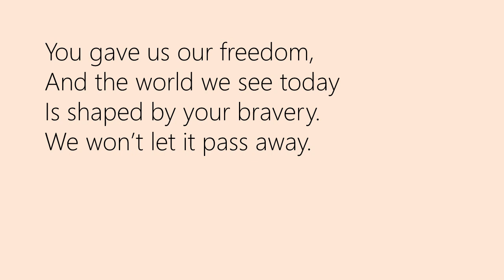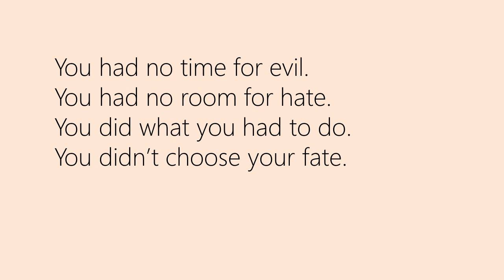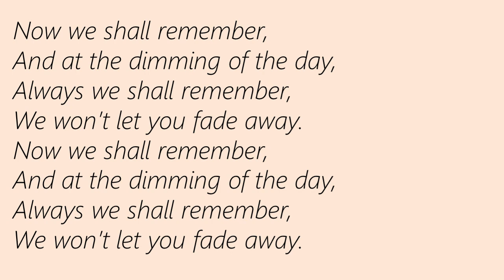We shall remember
Y6 remembrance service